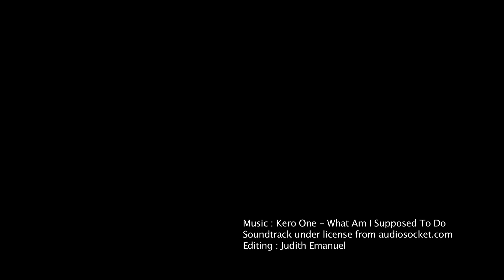2013 Freeride World Tour by The North Face - Welcome to Courmayeur